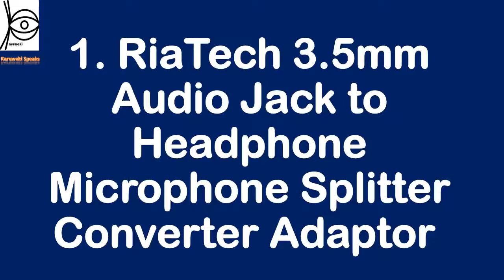3 Killer Smartphone Gaming Accessories for Streamers & Gamers!! 🔥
Hey Guys, In This Video, You are gonna watch 3 Killer Smartphone Gaming Accessories for Streamers & Gamers!! 🔥

Gadgets Link
1. RiaTech 3.5mm Audio Jack to Headphone Microphone Splitter Converter Adaptor

2. RUilY® Foldable Mobile Phone Cooling Holder--

3. Mi 10000mAH Li-Polymer Power Bank 3i--